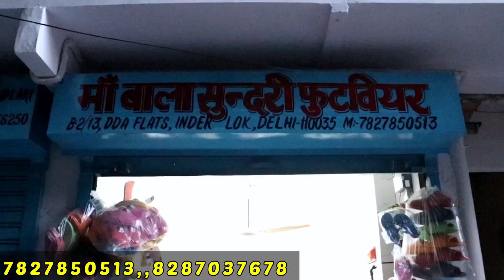Footwear Wholesale Market | गर्मियों के चप्पल | Imported Slippers | चप्पल की सबसे बड़ी मार्केट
Address :-  B 2/13 , dda flats, Inderlok , Delhi - 110035 , near mother dairy Wali Gali

Shop Name :-   Maa Bala Sunderi Footwear

what's apps :- 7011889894 (केवल वीडियो शूट के लिए only for video shoot)

shoes wholesale market Inderlok
imported shoes
Slippers wholesale market in delhi
Slippers wholesale market
Ballimaran footwear market
Chappal market in delhi
Shoes factory delhi
Shoes factory in delhi
Karol Bagh Shoes Market
Inderlok Chappal Market wholesale
Chappal Inderlok Delhi
Inderlok slippers market